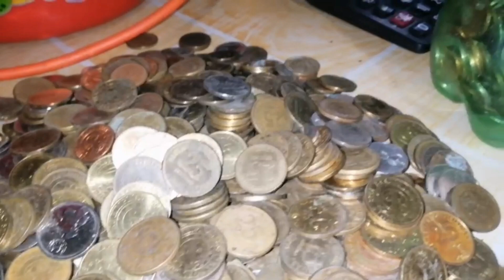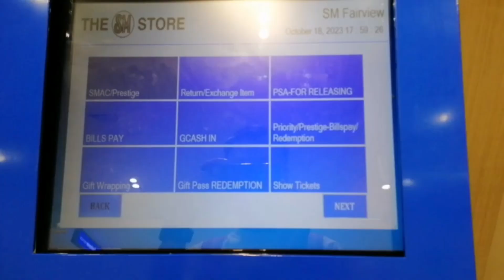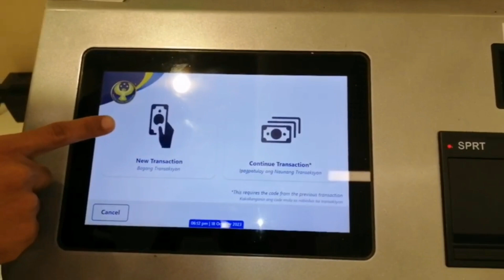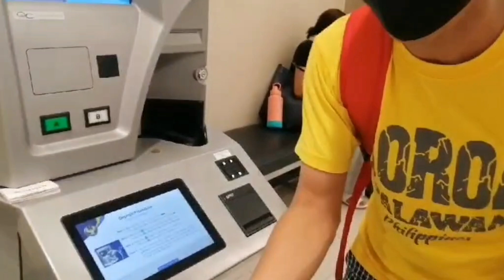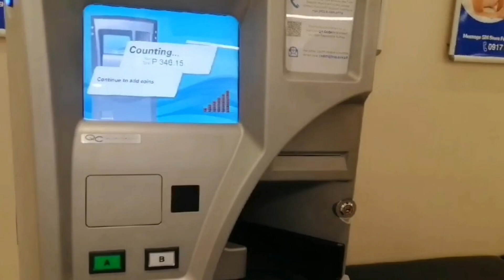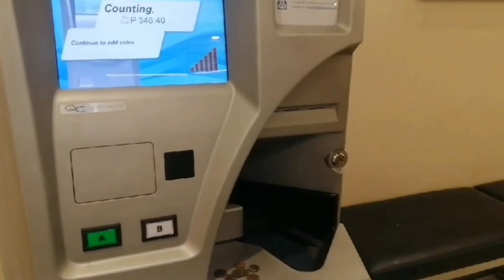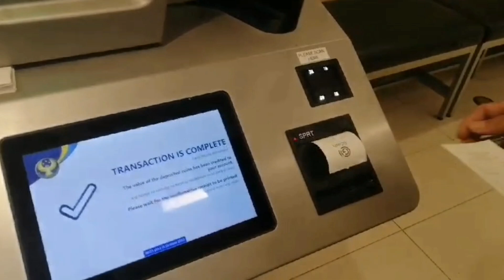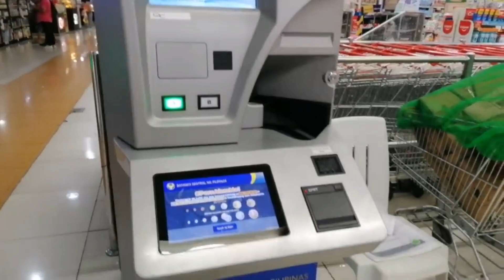PAANO GAMITIN ANG BANGKO SENTRAL NG PILIPINAS (BSP) COIN DEPOSIT MACHINE? Joonix Vlogs Ph